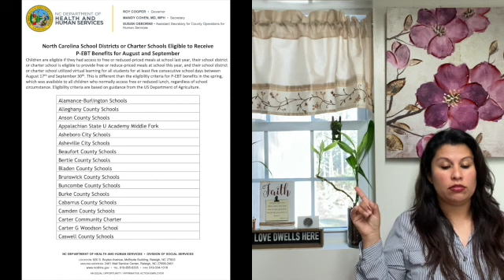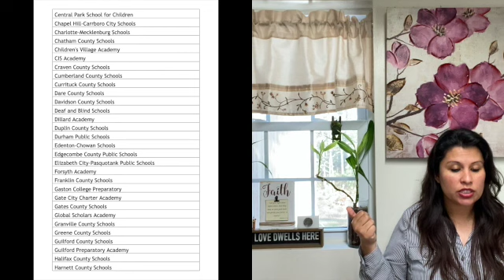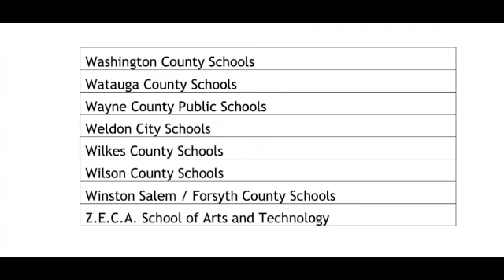North Carolina 2 deposito tarjeta P-EBT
Agosto y septiembre Ciclo escolar 2020 /2021